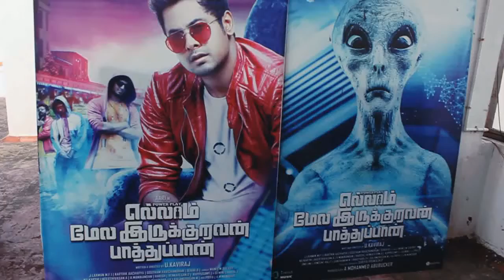Biggboss 4 - Aari's Ellaam Mela Irukuravan Paathuppan Movie Director & Producer Interview